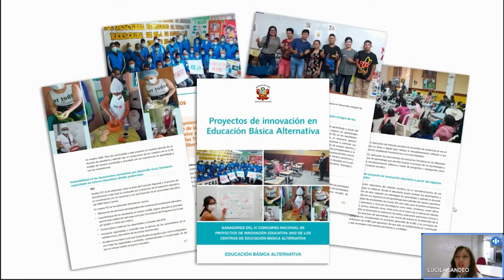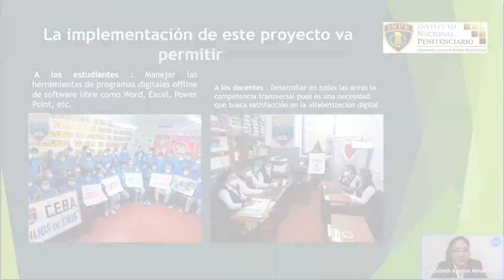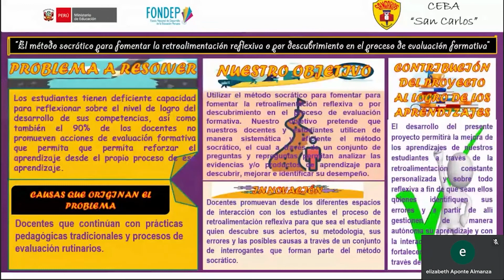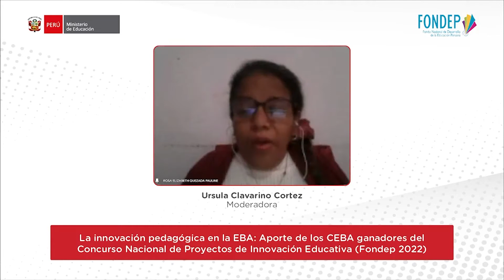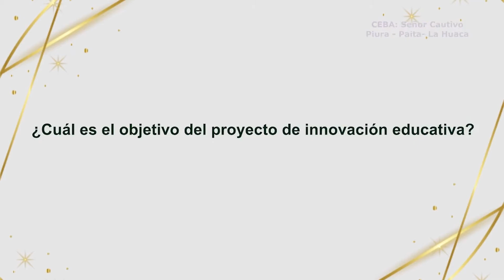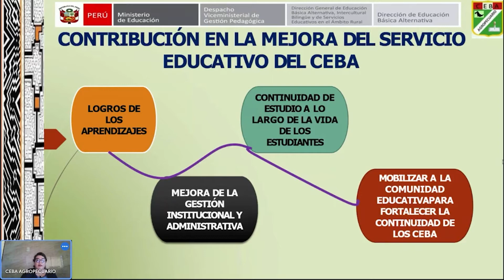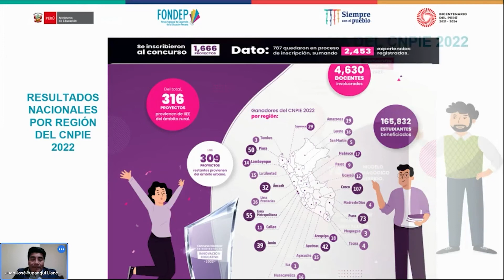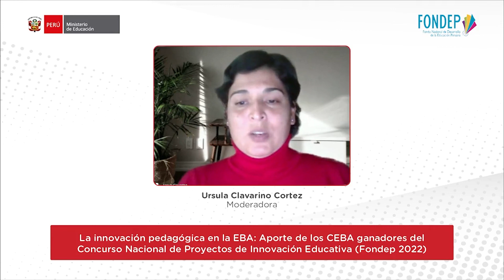La innovación pedagógica en la EBA: Aportes de los CEBA ganadores del CNPIE 2022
Docentes ganadores del concurso de innovación del FONDEP participan en evento de la DEBA del Minedu.